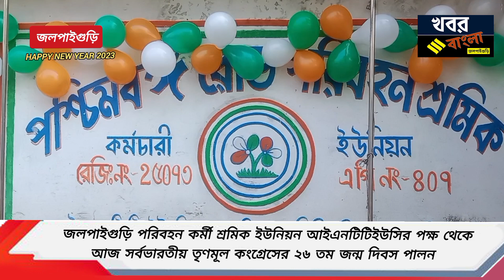জলপাইগুড়ি পরিবহন কর্মী শ্রমিক ইউনিয়নের পক্ষ থেকে আজ সর্বভারতীয় তৃণমূল কংগ্রেসের জন্ম দিবস পালন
জলপাইগুড়ি পরিবহন কর্মী শ্রমিক ইউনিয়ন আইএনটিটিইউসির পক্ষ থেকে
আজ সর্বভারতীয় তৃণমূল কংগ্রেসের ২৬ তম জন্ম দিবস পালন